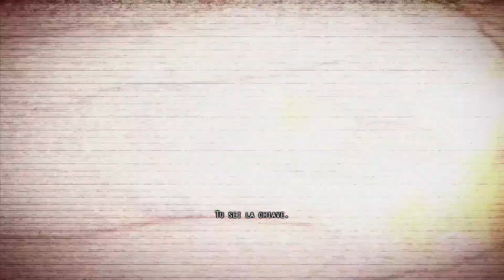F.E.A.R. 2 Reborn - Interval 1 - Foxtrot 813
F.E.A.R. - First Encounter Assault Recon è un videogioco sparatutto in prima persona con una trama a sfondo horror realizzato da Monolith Productions e distribuito da Vivendi nel 2005. La storia del gioco segue gli eventi collegati ad una crisi paranormale che la squadra speciale F.E.A.R. dell'esercito americano viene chiamata a contenere; il giocatore prende il controllo del nuovo apripista della squadra, un uomo dal passato oscuro e dotato di tempi di reazione estremamente ridotti, conducendo il personaggio attraverso innumerevoli scontri a fuoco ed assistendo a manifestazioni paranormali evocate da una misteriosa bambina vestita in rosso. Sono state prodotte due espansioni, F.E.A.R. Extraction Point e F.E.A.R. Perseus Mandate.

È stato annunciato un seguito, inizialmente intitolato Project Origin; a seguito dell'acquisto di Monolith, da parte di Warner Brothers Interactive Entertainment, i diritti sui luoghi e sui personaggi sono rimasti nelle mani della software house mentre il brand F.E.A.R. era rimasto in possesso di Vivendi. In seguito però il marchio è stato acquistato da Monolith, che così ha potuto intitolare il gioco F.E.A.R. 2: Project Origin.